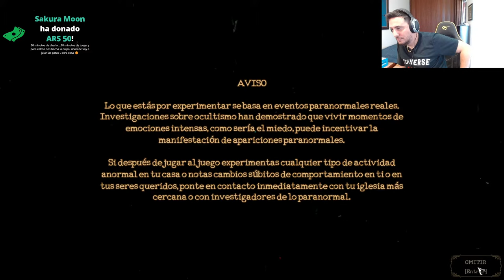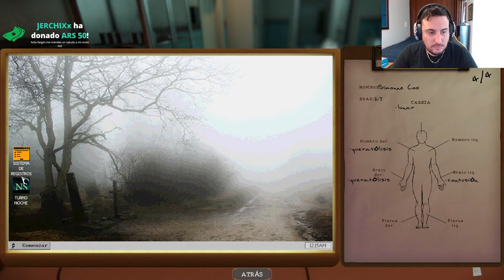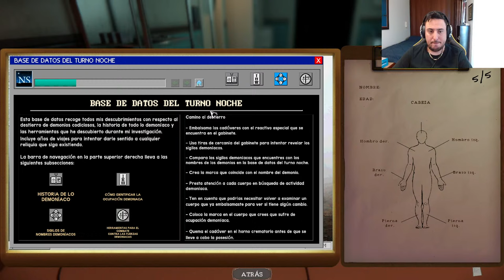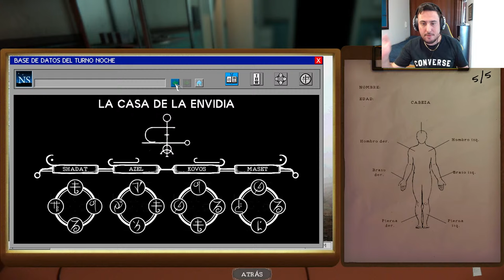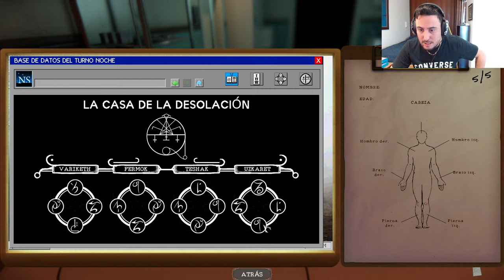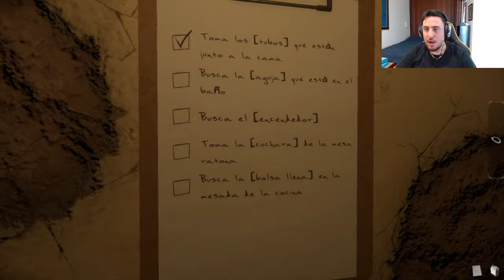CONSEGUI EL FINAL BUENO DE THE MORTUARY ASSISTANT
▼▼▼▼▼▼ MI LIBRO ▼▼▼▼▼▼
➨ Donde comprar?: